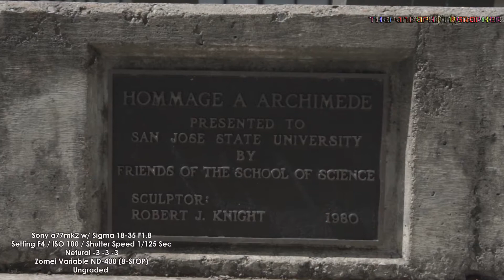Neewer / Zecti 15.7' Portable Carbon Fiber Slider Test Footage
Amazon Link Here
Zecti 15.7" Portable Carbon Fiber Camera Slider

Some of the footage is just color graded and ungraded and some stabilization was added. Now Max load for this slider is 11.9LBS / 5.4kg and my Sigma 18-35 was front heavy causing a little bit of shaking and trying to pan move camera from left to right and also up and down (was the hardest) due to the weight.

IF YOU LIKE THESE VIDEOS, YOU CAN MAKE A KIND DONATION OF $2 OR $5 VIA PAYPAL

To optimize your Youtube channel use the app Tubebuddy at the link here below to get more watch time and subs to help you grow as a content creator: Use the link.

熟練したスキルと自己学習のカメラマン、エディタと videographer として、私は生命を愛し、私は捕獲するクリエイターや、アーティストとして作成したものと愛を学びました。 私の人生は出かけるとの思い出は、一生を収集する際には、違いを作ることについてのすべてです。 ThePandaPhotographer として、私は私の写真撮影の芸術に焦点を合わせることを失い、毎日もっとプッシュし続けています。

English Translation
As an experienced skill and a self-taught photographer, editor & videographer, I've learned to love life and love what I'd capture and create as a creator and an artist. MY life is all about going out and making a difference when gathering a lifetime of memories. As ThePandaPhotographer, I will never lose focus on my art of photography and will keep pushing harder each and every day.

✅My Favorite Lens
✅My Audio Mic For Vlogging
✅My ND Filter of Choice

Wondering how to make your channel perform even better? We use a helpful plug-in called TubeBuddy. There are many tools that come with it, but most importantly it helps give you insight into what is working, (and what isn't) when it comes to your videos. Install the free version to see if it is what you are looking

Sometimes I share the links to the products/services I review, sometimes I don't. My opinions and reviews are ALWAYS honest. There will never be enough money to convince me to sell you garbage!

But, if I really like a product, I have no problem helping to promote a company who has improved.
I always appreciate your help and support! Thank you!